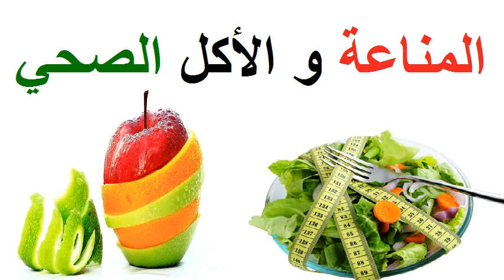المناعة و الأكل الصحي